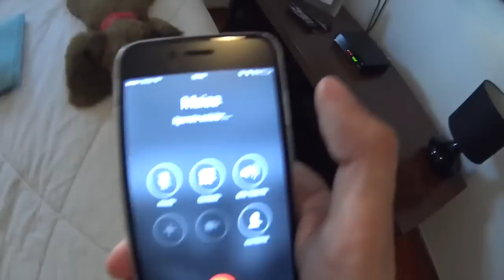MAISA EU QUERO PLAYSTATION!!!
Curta a página do filme senão a Maisa não vai dar Playstation!